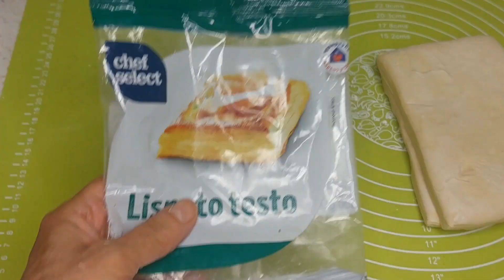HRSKAVI KOLAČ - VANILA KREM I JAGODA - CRISPY CAKE - VANILLA CREAM AND STRAWBERRY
Sigurno će vam se dopasti ovaj fantastičan kolač koji se pravi za ukupno 30 minuta skupa sa pečenjem  i kuvanjem, Potrebno je malo namirnica, istovremeno je skroman i raskošan. Pogledajte video i napravite ga po mom receptu, uživaćete u svakom zalogaju.
Potrebno:
- 1 pakovanje debljeg  lisnatog testa
- 2 pudinga od vanile
- 1 vanilin šećer
- 6 kašika kristal šećera
- 700 ml mleka
- 125g  margarina
- 200g jagoda
- prah šećer za posipanje

Uživajte u ovom divnom kolaču i veliki pozdrav sa kanala @kuvamsvakidan